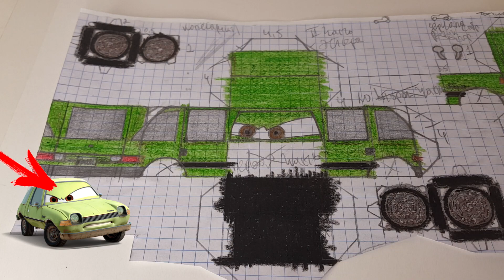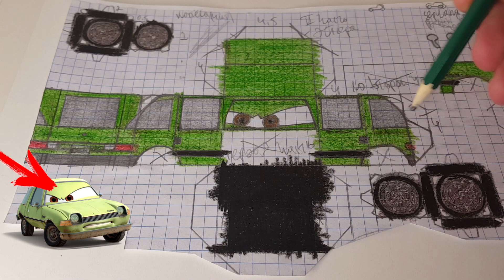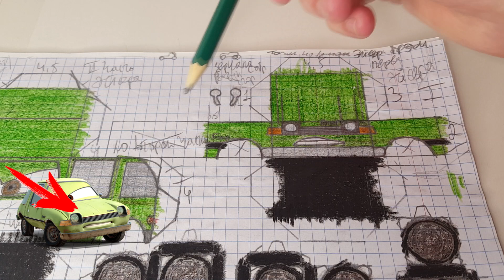Как Сделать Из Бумаги Персонажей Из Мультика Тачки 2 - Эйсер И Грэм Из Бумаги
Привет всем! Добро пожаловать на очередное видео, где я вас учу делать различные поделки из бумаги. Сегодня мы сделаем аж двоих героев из мультика тачки 2, а именно Эйсер и Грэм. Покажу развёртки/схемы, детализация, размеры, детали и конечно, как в итоги они получились.